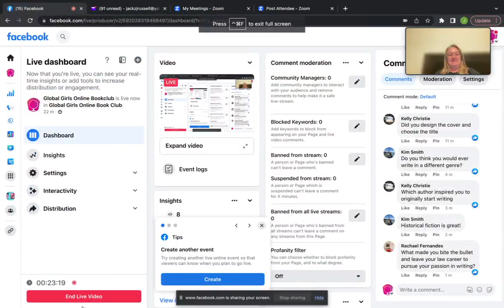Author Interview - Joanna Jenkins with GGOBC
If you want to join in on future Author Interviews join our FB Group